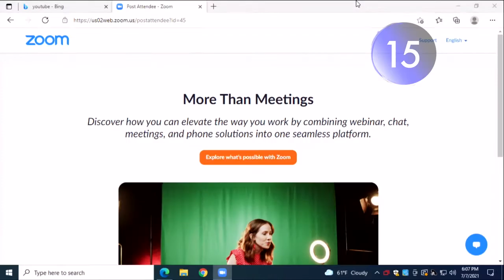West Springfield | Planning Board July 7th 2021